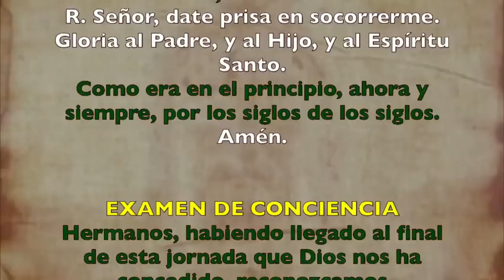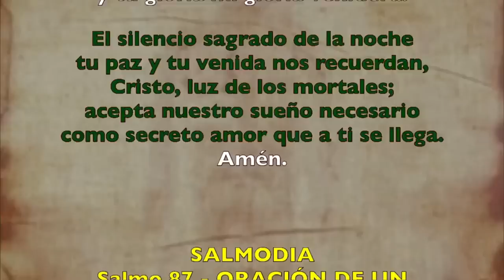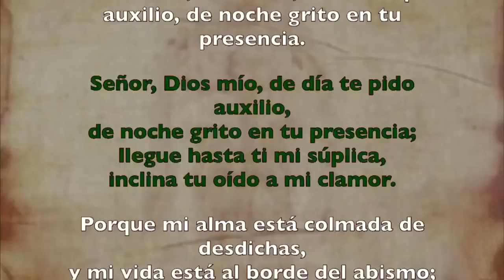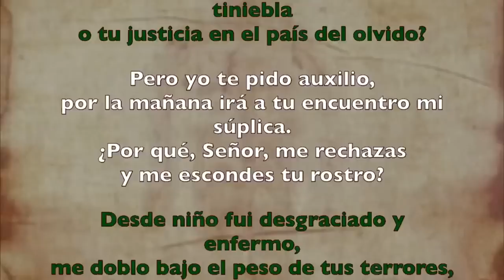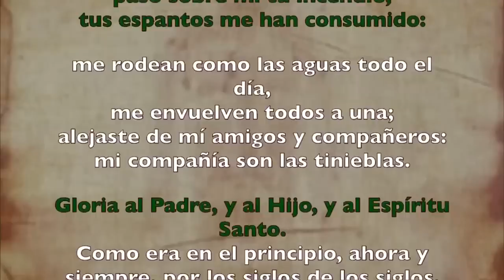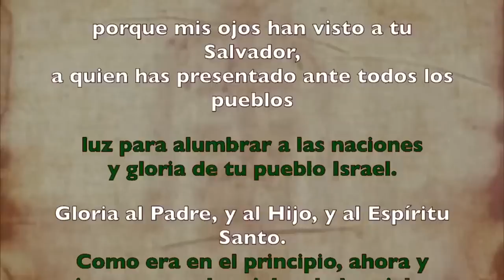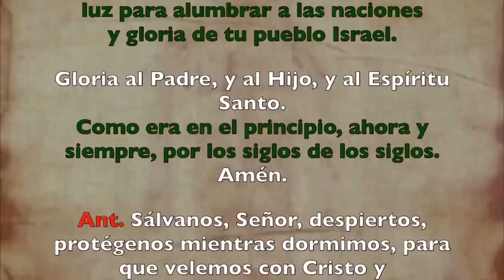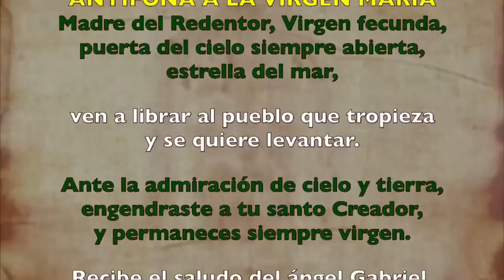Oración de la noche (Completas), VIERNES 07 DE JULIO 2023 I XIII del Tiempo Ordinario